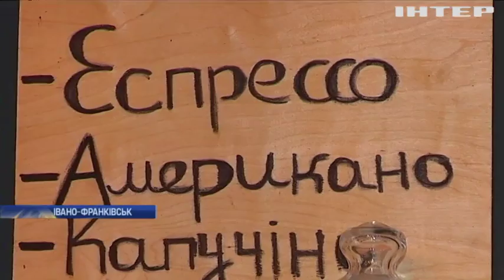У Івано-Франківську відвідувачі кав'ярні самостійно встановлюють ціни